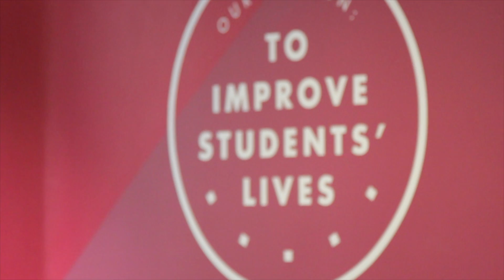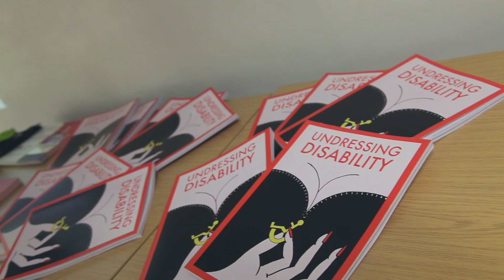Sexual Health Awareness Week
January 18th to 21st was the Mean Girls themed Sexual Health Awareness Week at QM. We spoke to Miranda Black, VP Welfare, to learn all about what's going on this week from the Ann Summers Party, stalls from Positive East and Step Forward, talking about disability and sex and other events.